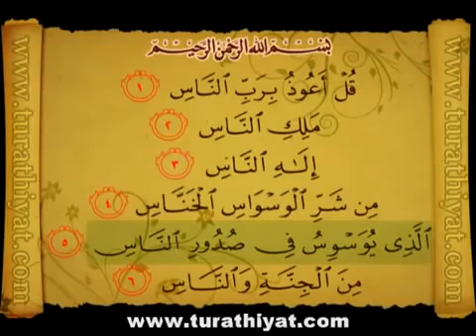Surat Al Baqarah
Shakir khan